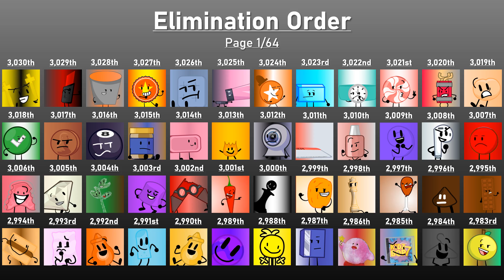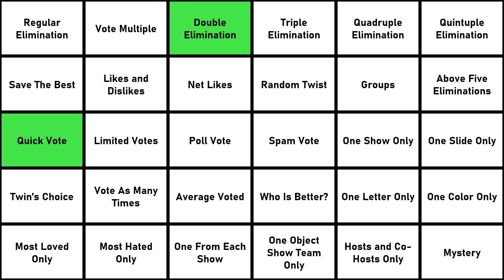Ultimately Large Object Viewer Voting (Part 25)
Inspired by:
-LewisBlair (Mega Object Voting)
-GoldenSponge (Ultimate Object Voting)